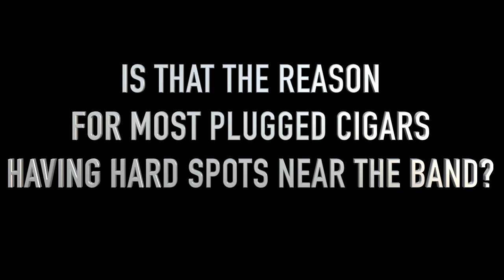Q&A with Nicholas Melillo of Foundation Cigar Co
Last week, I had the pleasure of visiting Foundation Cigar Company's HQ in Connecticut and spending the day with Nicholas Melillo!  Join us for discussion spanning from tobacco to licking cigars in almost an hour of abridged conversation!